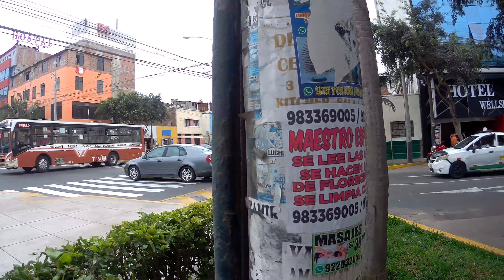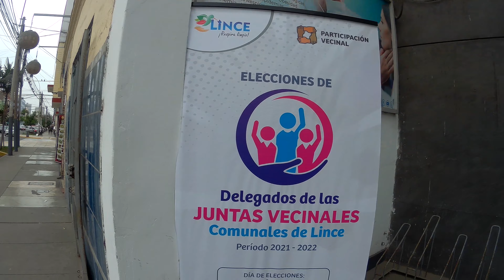De la bici a las muletas